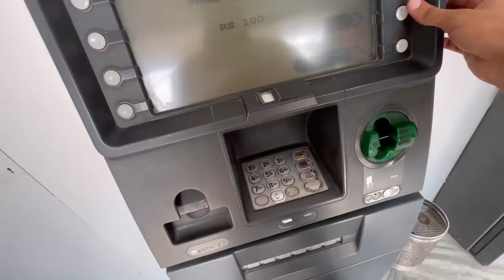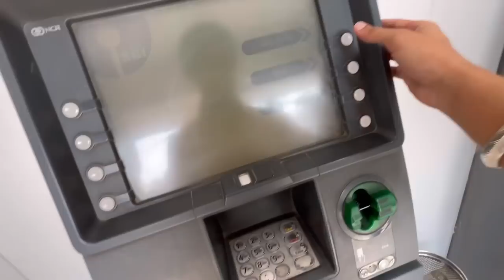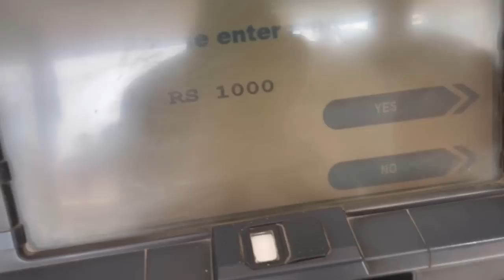Bullet Wheel Change S😍Nava Bend Just₹200*😱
Bullet modification